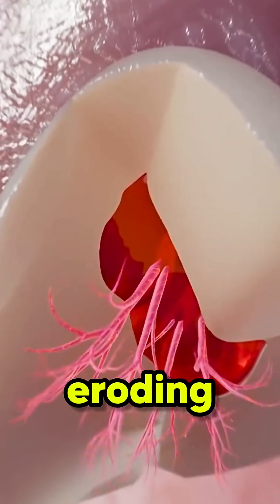Daily Coke Consumption and Its Impact on Your Body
Welcome to Dr Amit Tips!
Your trusted source for science-backed health tips, wellness advice, nutrition tips, and practical solutions for a healthy lifestyle. Whether you're looking for daily health tips, weight loss strategies, natural remedies, or fitness and wellness advice, we’ve got you covered.

Here, you'll learn:
✔ Simple health tips for a better life
✔ Natural remedies for common health problems
✔ Effective weight loss tips
✔ Nutrition tips for overall wellness
✔ Mental health tips and mind-body wellness practices
✔ Holistic health insights and daily wellness habits

Our mission is to make health and wellness achievable for everyone.